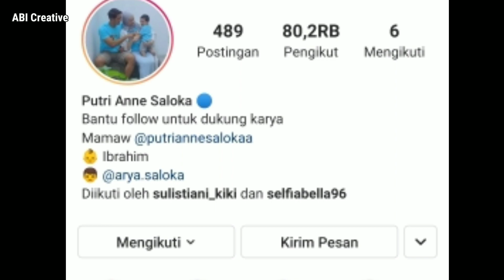Arya Saloka Jadi Garda Terdepan Jika Keluarganya Diusik